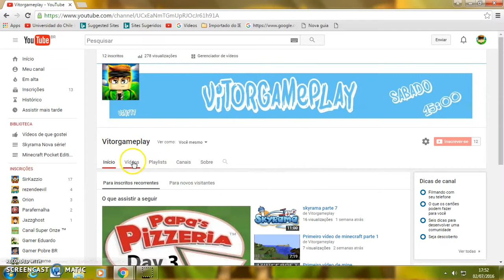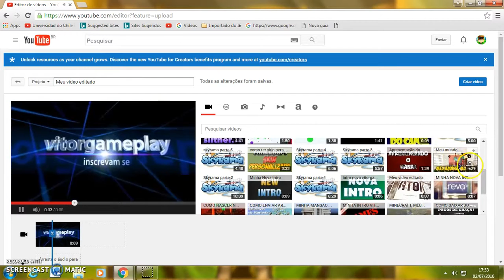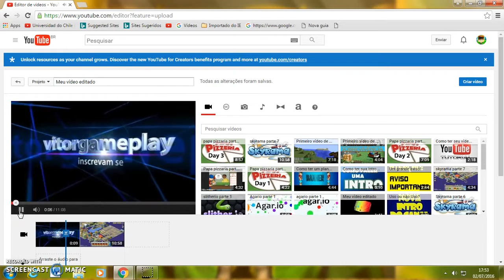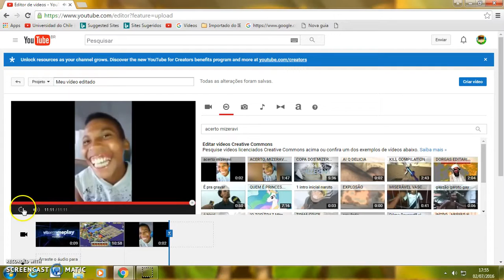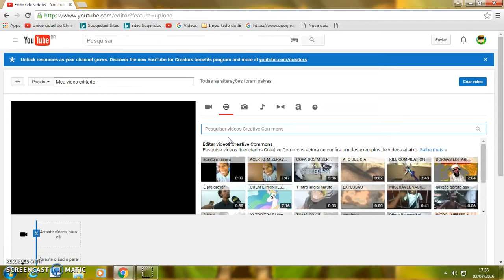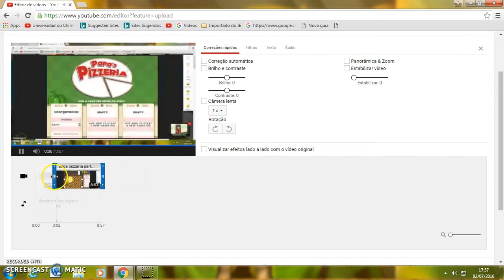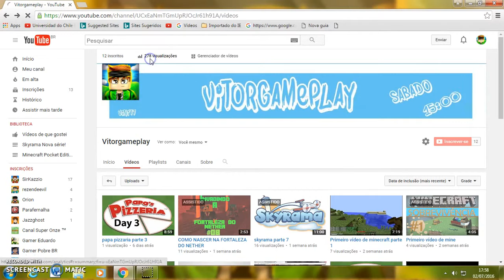como editar seu vídeo